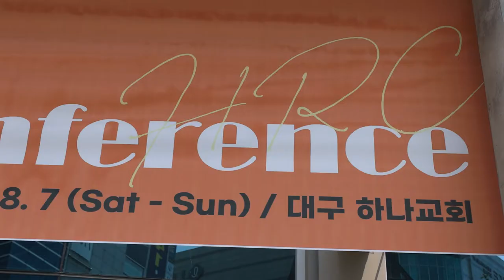2022 WRC & HRC 스케치 영상